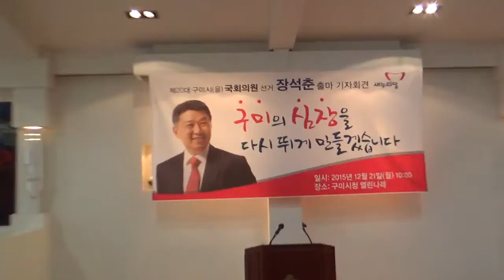[한국유통신문.com] 제20대총선 구미을 장석춘 예비후보 출마기자회견 전 현장 리뷰(1)-2015년 12월 21일-구미시청 4층 열린나래실